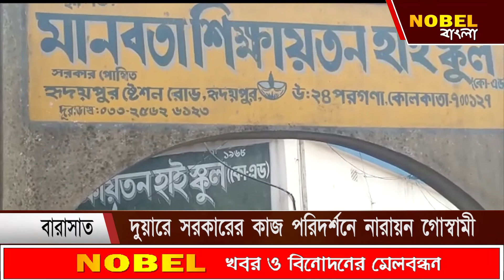দুয়ারের সরকারের কাজ পরিদর্শনে নারায়ন গোস্বামী